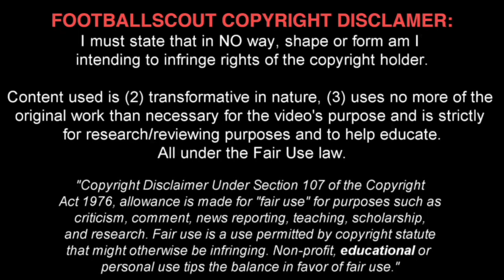INDY BOONEN ✭ THE BELGIAN SUPER TALENT OF MAN. UTD ✭ Skills & Goals ✭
Indy Boonen is a Belgian professional footballer who plays as a attacking midfielder for Man. Utd U18.